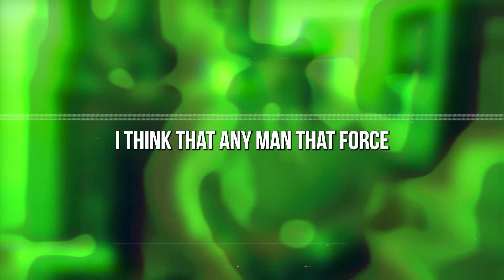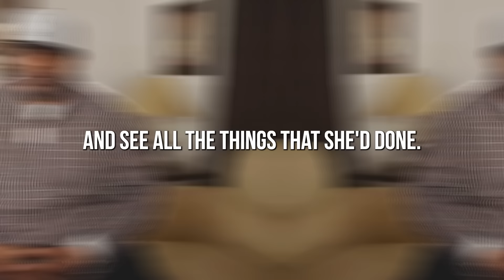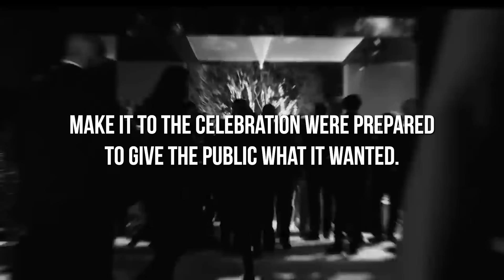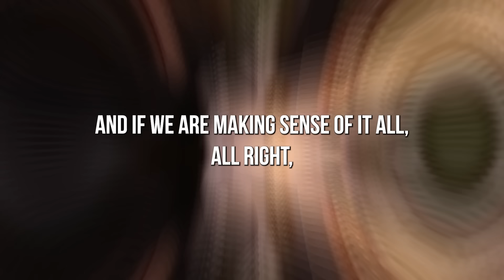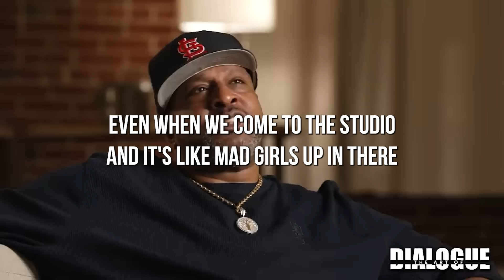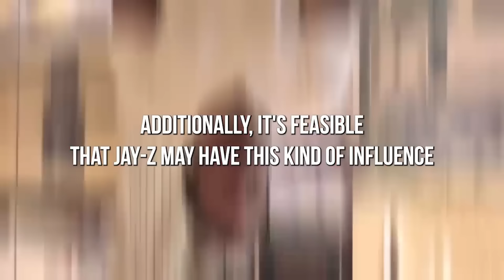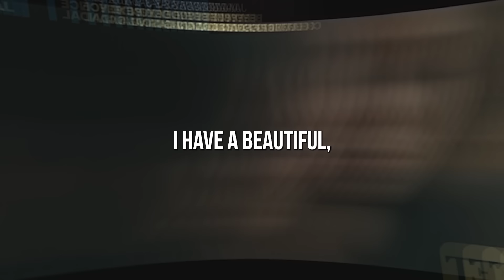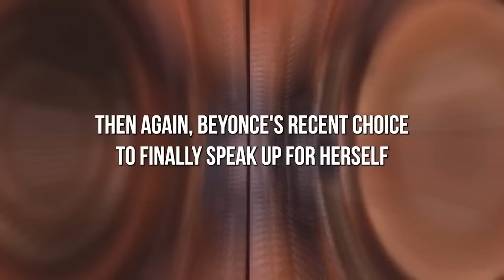Beyonce Breaks Down After Leaked Footage EXPOSES Her At Diddy's FreakOffs